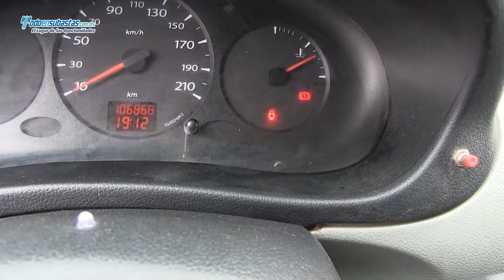RENAULT Kangoo Express Pack A/A / 2011